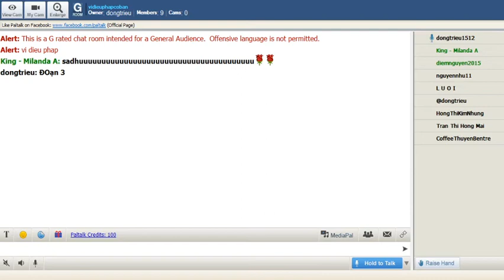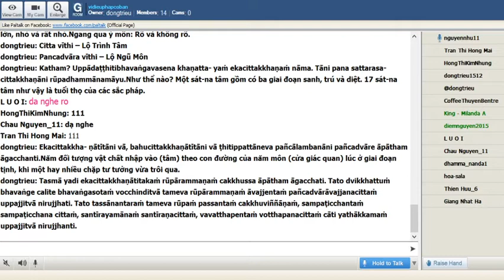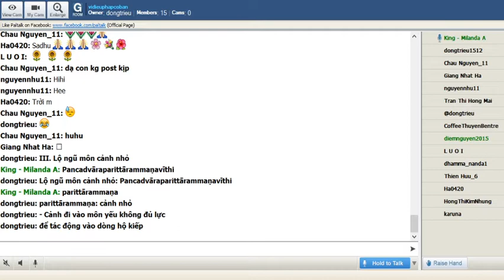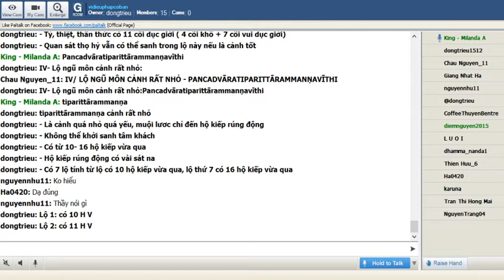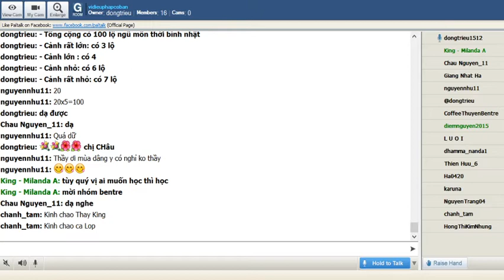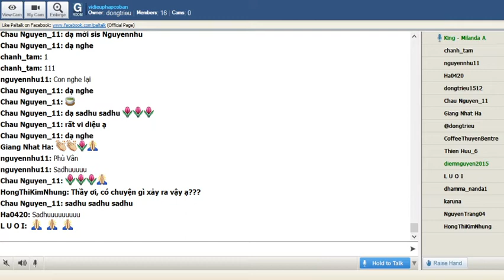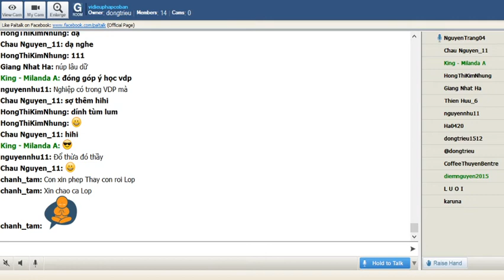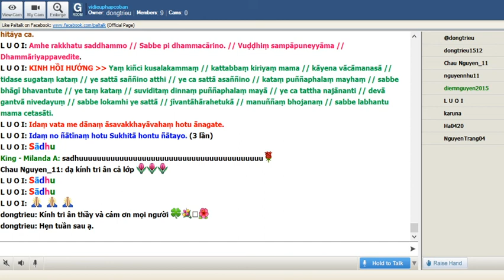Chủ Nhật Sep 27-2020_Room vidieuphapcoban.King Milanda giảng Vi Diệu Pháp Cơ Bản-Abhidhamma(Buổi 95)